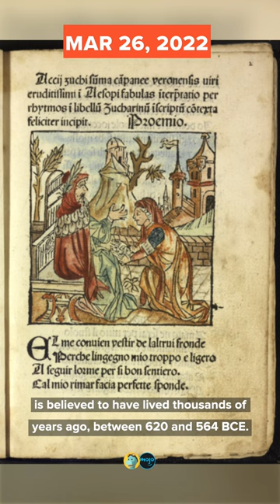On This Day In 1484 | RetroVideo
It’s time for some blasts from the past! On this day in history 538 years ago, Aesop's Fables were printed! 45 years ago, Hall & Oates' "Rich Girl" was topping the charts. Think you know your pop culture history? Check out our trivia question at the end and leave your answer in the comments.